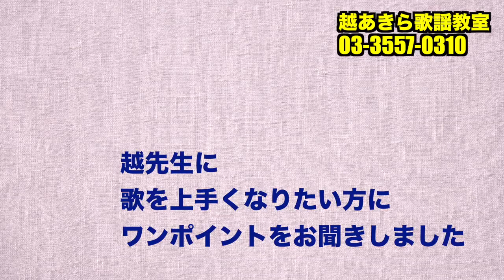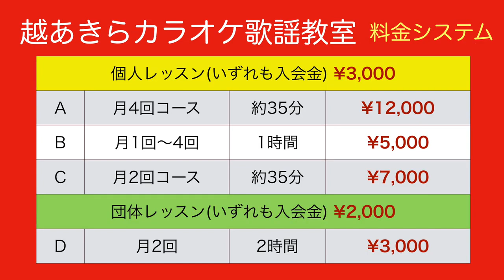越あきら歌謡教室ご紹介 その5越あきら歌を歌う上でのワンポイント【練馬駅南口 初心者高齢者大歓迎！親切に優しく楽しく指導します03 3557 0310】